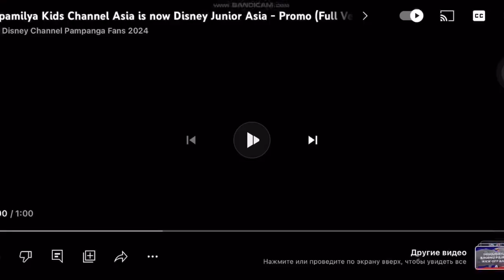Bagani - Cocomelon - Bacoor City - P.F. Espiritu VIII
Bagani
Calamba City - Canlubang

Cocomelon - Calamba City - Canlubang - Cebu City - Pardo